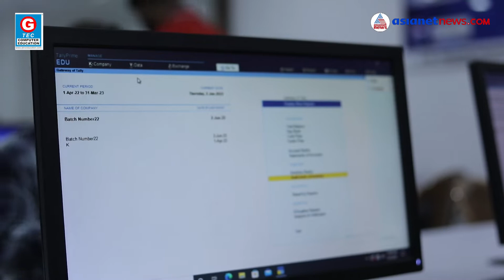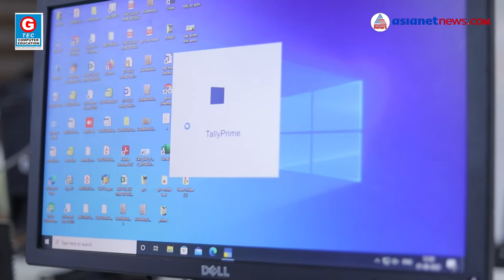ACCOUNTING/COMMERCE job oreinted Career guidance. Best courses, International Certifications.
ACCOUNTING/COMMERCE Career guidance. Best courses.
Tally Prime, Intuit QUICKBOOK, Peachtree Sage 50, SAP FICO. Job oriented courses.